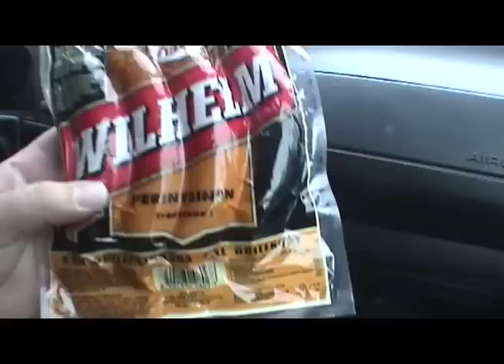Vaasalaiset Harrastekalastajat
Täkyreissu vaasan saaristossa...